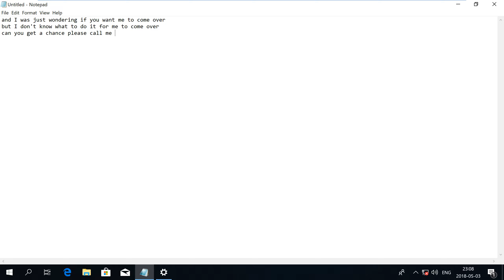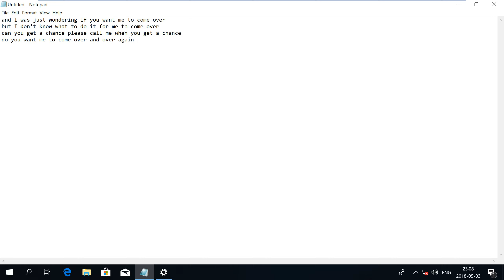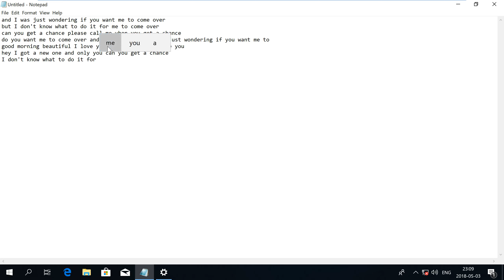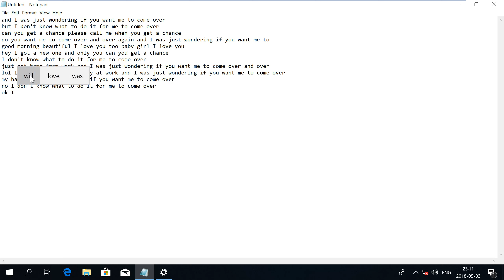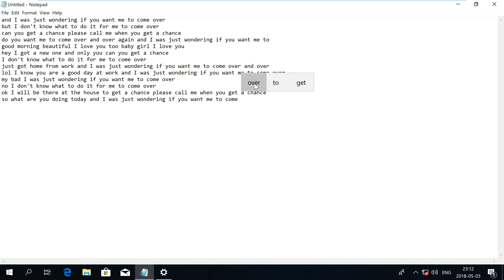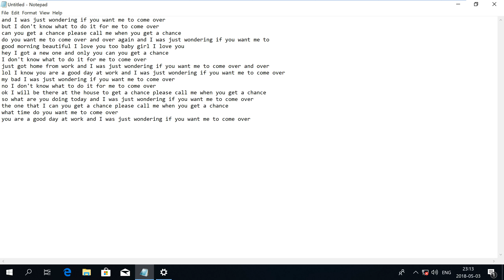2018-05-03 Windows 10 April 2018 Update Auto Text Alphabet